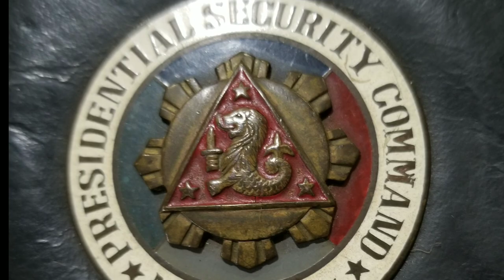The "last loyalist" of President Ferdinand Marcos (Part 1)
Colonel Arturo Aruiza will never be forgotten for his loyalty to the late President Ferdinand Marcos. He protected and stood by PFM's side until PFM's demise in September 1989.
This is part 1 of " A Soldier's Memoir".